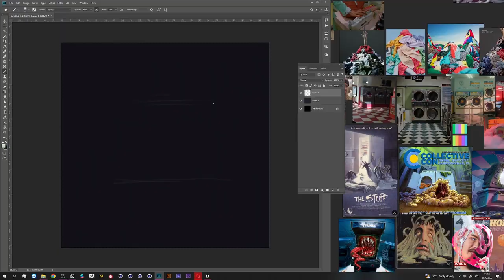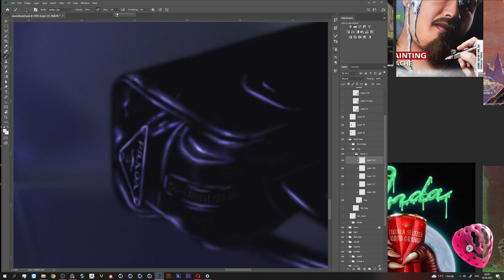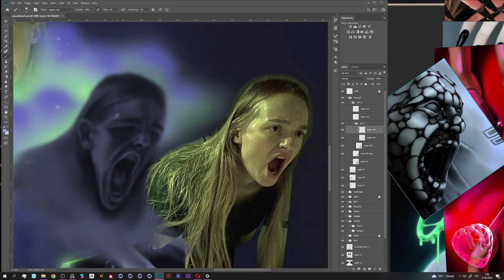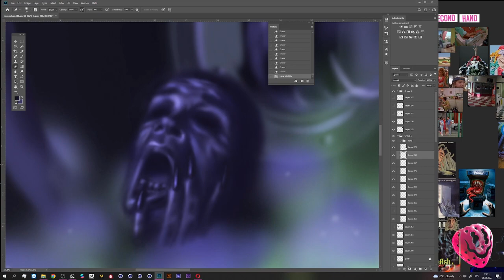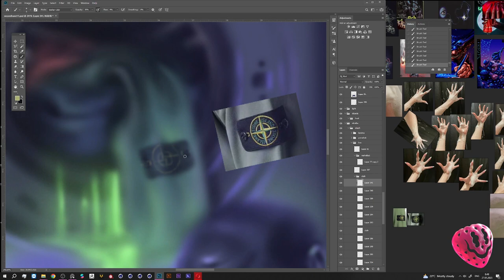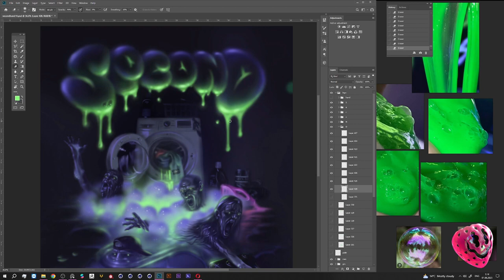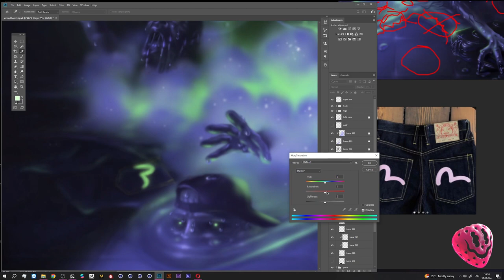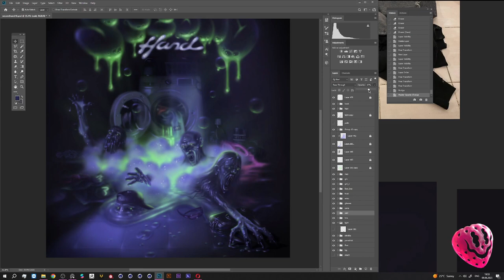Making of - "Second Hand " digital airbrush art 🧼 (Adobe Photoshop, Wacom Intuos)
Are there any fans of rummaging around Second Hand Shops in search of something interesting for the own collection?
Personally, I love it! And are there those who afraid of someone else's energy but have sinned a couple of times for the sake of a cool little thing on the shelf? But what if this thing was worn not by only one person before you, but by two or even five? Would you like to know who they were, what they looked like, what they did, and what their names were? What if someone was killed by a car in that cap that you bought last summer? Or that little lacquer Prada bag was held tightly by an old woman in her coffin trying to take it with her to the other world? Aren't you afraid that one day they will come to get their stuff back?

I provide my content for free on YouTube, and supporting me is a great way to help me produce more sweet art. Thx! 💘

SUPPORT ME🍓:
Metamask - 0x34155BD43b40a1ef0B431Db93CB6f0C6FA7994AC